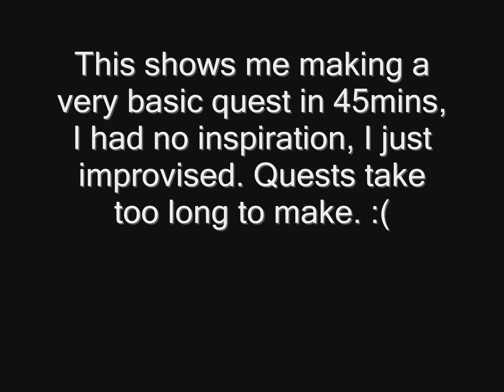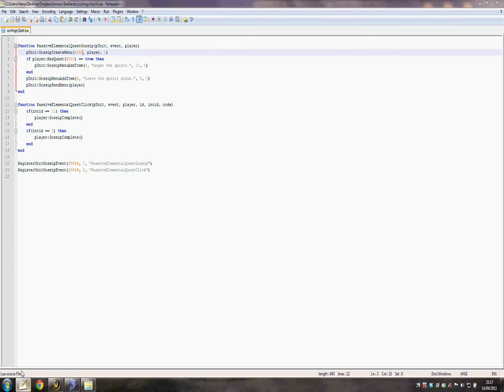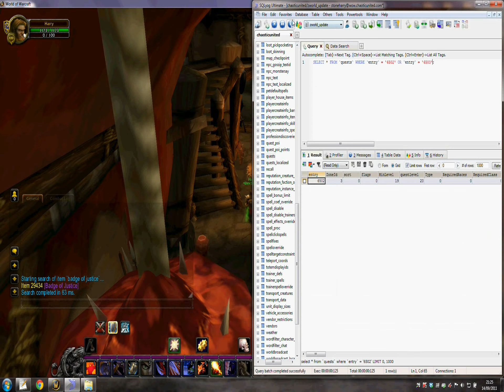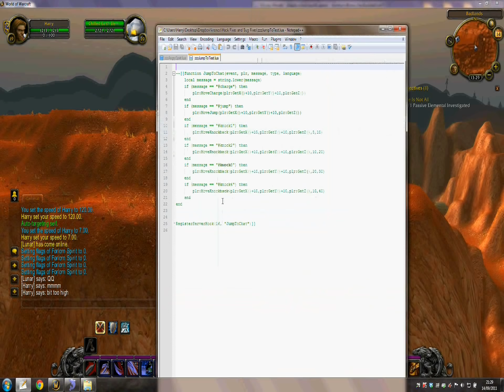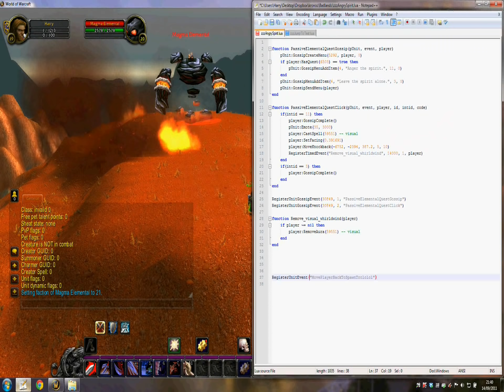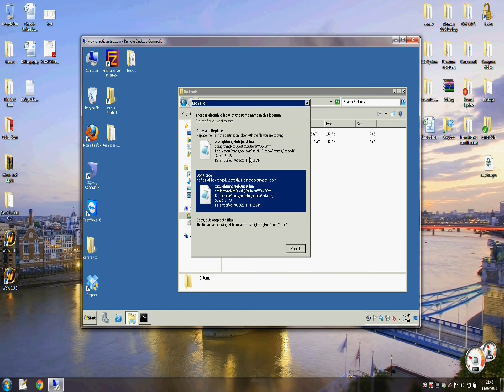Quest Development - World of Warcraft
This shows me developing a very basic quest for my server. It took 35minutes, from the moment I opened WoW (with no real ideas on what to do) to adding it to my live realm.

I did not have to test much code since the only code used was for a visual and gossip menu, so that took little time.

Even so, the whole quest took me 45 minutes. It will take players 45 seconds to complete that quest.

Hopefully some people appreciate why real custom content takes time now. :)